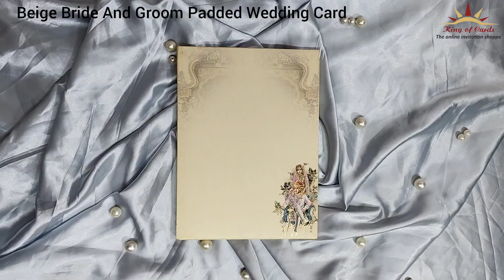Beige Bride and Groom Padded Wedding Card - KAC05300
This wedding invitation card has bride and groom on its envelope and card. It comes with two inserts and a box envelope.